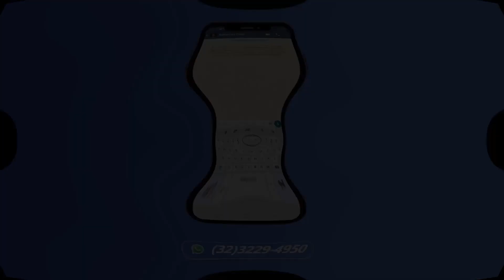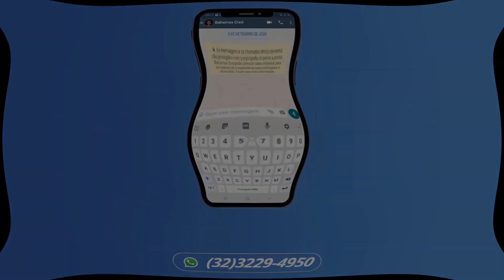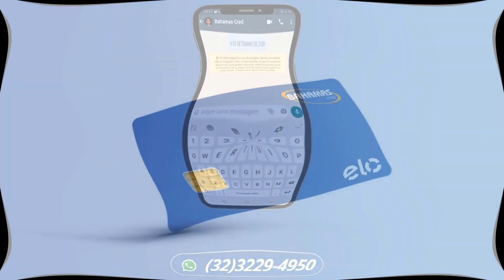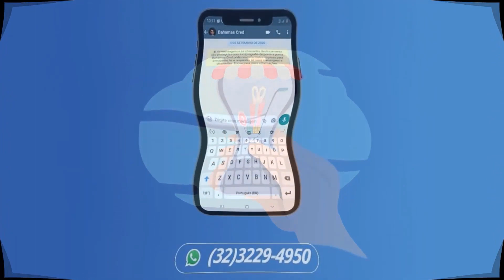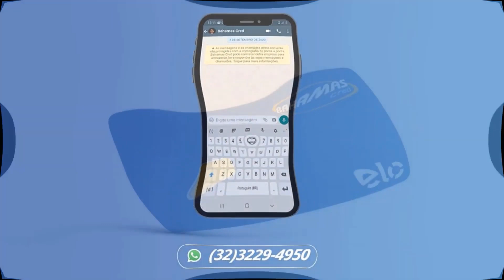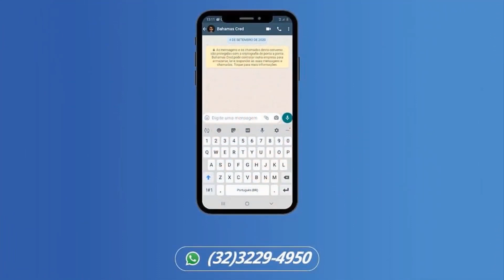BAHAMAS CRED INFORMAÇÕES